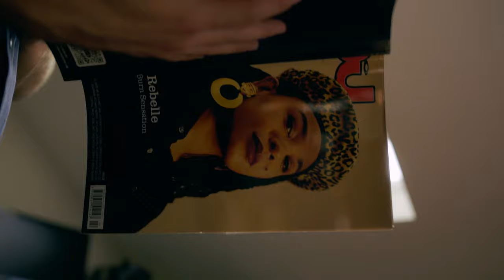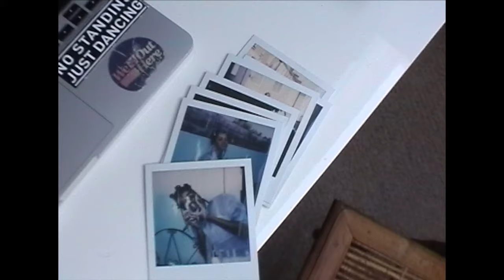What does it take to become a Photographer? Rob Jones | Release Series - Episode One | CVLTURE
Proudly presenting the first episode of Release Series, featuring Rob Jones

The episode follows the London & Manchester-based photographer, whose love for music, led him to the lens and backstage of events around the world. He articulates the importance of creative community and a city that champions creativity; two things we resonate at large with.

Also featured in this episode;

Producer, DJ & Graphic Designer
Lou Jasmine